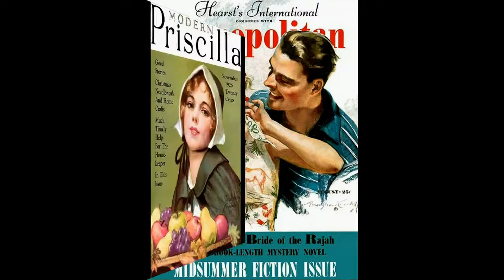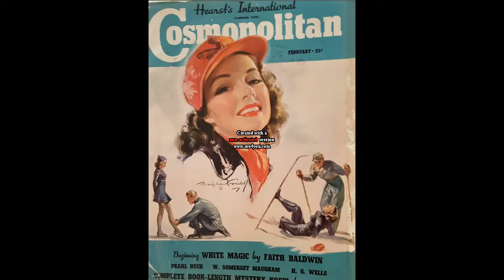Bradshaw Crandell (1896-1966)